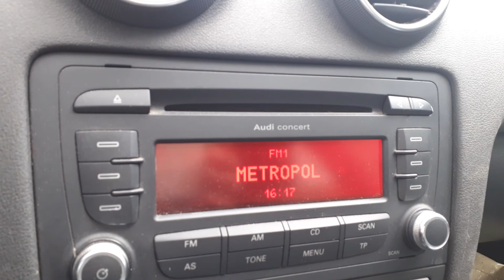16. April 2021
Wiesbaden